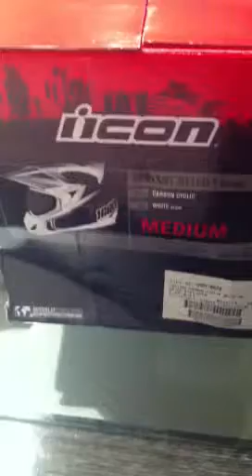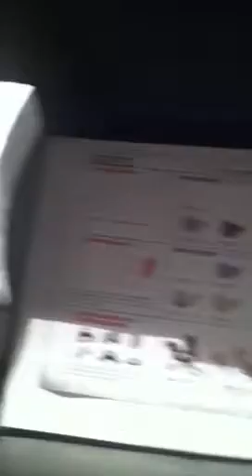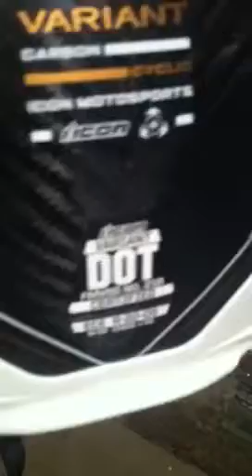Icon Variant Carbon Cyclic helmet - review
Descripcion del casco Icon Variant Carbon Cyclic blanco talla M, nuevo en caja... Espectacular casco 100% recomendado